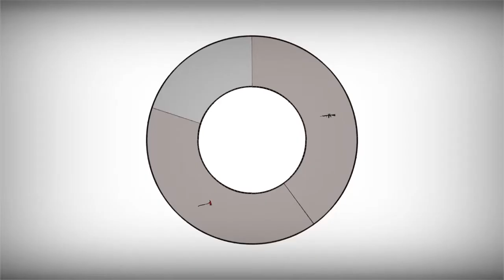No More Room In Hell Gameplay China Town Annoying John Pt1 HotSauce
HotSizzle here to bring you  Lets Play:
Game: No More Room In Hell (Free Game, Have to have 2007 SDK source Installed).
Well I found this in the vault lol.. I decided to upload this because I still play this game.. This is an old video, but funny to watch..
Note: This is an only PC game not for consoles.

Link to get the game..
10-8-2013